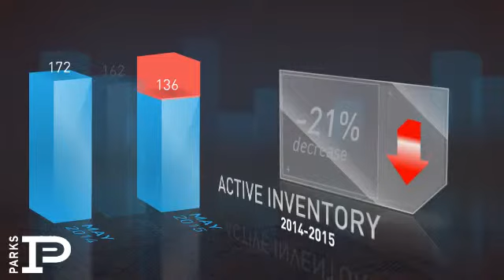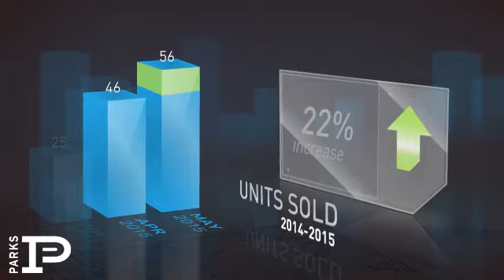Thompson Station,TN, Real Estate Market Update from Bob Parks Realty,June, 2015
Bob Parks Realty Video Update recapping market activity within Thompson Station, TN, during the month of June, 2015